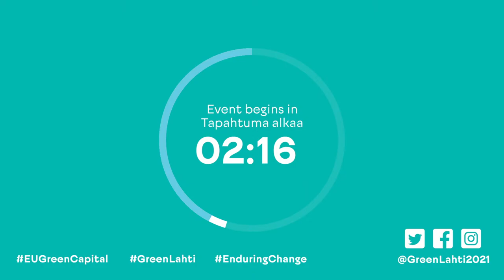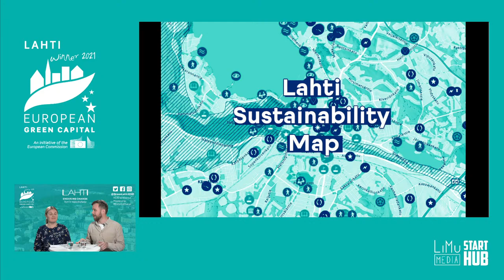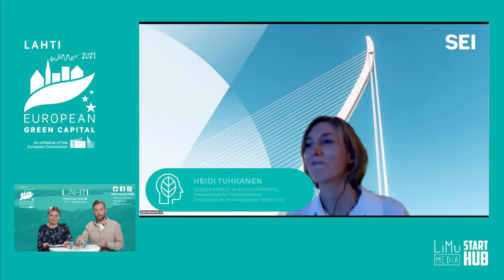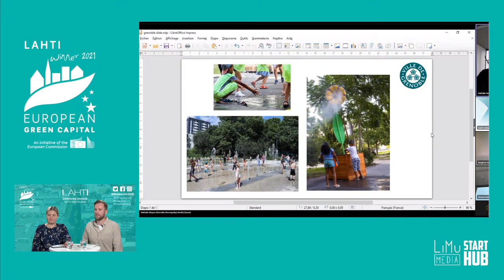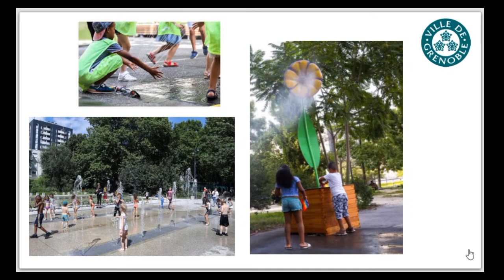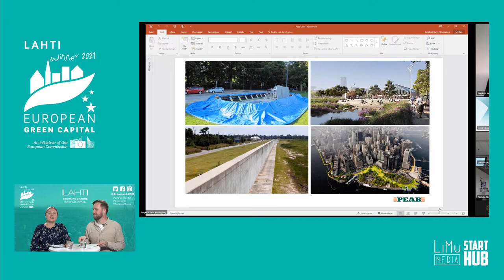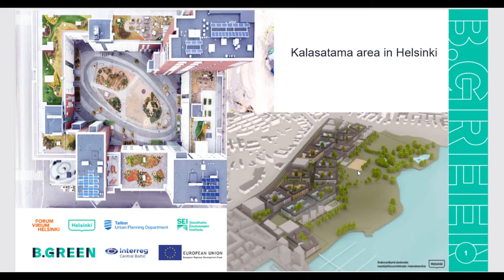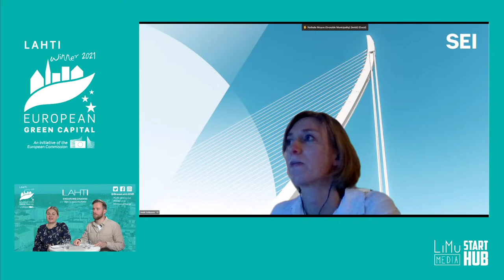European Dialogue for Sustainable Cities: Climate change adaptation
According to scientists, climate change can no longer be stopped and that’s why we need to find ways to adapt to it. EU aims to become the first climate-neutral continent by 2050. The city of Lahti has set ambitious climate goals and intends to become a carbon-neutral city by 2025 – ten years before the target set by the Finnish Government Programme and 25 years before the EU. But how does a city become smarter, swifter, and more systematic in adapting to climate change?

The guests of the episode feature two previous Green Capital winning cities: Grenoble (2022) and Essen (2017)! We welcome Simone Raskob, Deputy Mayor for Environment, Transport and Sports from the city of Essen, Nathalie Moyon, Project manager and Climate CAMPAIGNers contact point from the city of Grenoble, Karin Bergkvist, Sustainability Strategist from Peab, and Heidi Tuhkanen, Senior Expert from Stockholm Environment Institute.